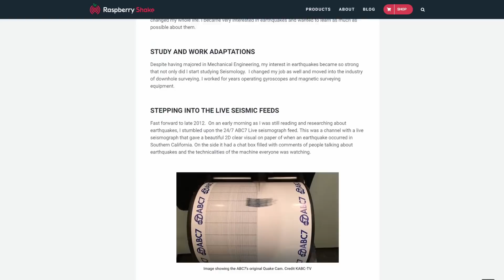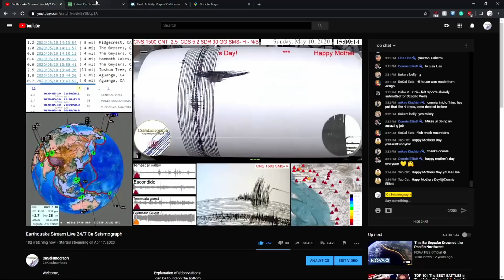4.5 Ocotillo Wells Earthquake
A light earthquake occurred at 3:07:40 PM (PDT) on Sunday, May 10, 2020.
The magnitude 4.5 event occurred 17 km (11 miles) SE of Ocotillo Wells, CA.
The hypocentral depth is 10 km ( 6 miles).
Distance from Ocotillo Wells, CA - 17 km (11 miles) SE (143 degrees)
Ocotillo, CA - 32 km (20 miles) N (356 degrees)
Salton City, CA - 32 km (20 miles) S (191 degrees)
Westmorland, CA - 37 km (23 miles) W (267 degrees)
Borrego Springs, CA - 42 km (26 miles) SE (128 degrees)
4.5 - moment magnitude (Mw)
Time: Sunday, May 10, 2020 at 3:07:40 PM (PDT)
Mothersday Earthquake.